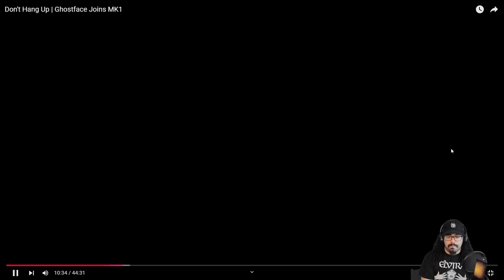Ghostface Is SO SICK!!! - Mortal Kombat 1 Ghostface Gameplay Reveal Trailer Reaction